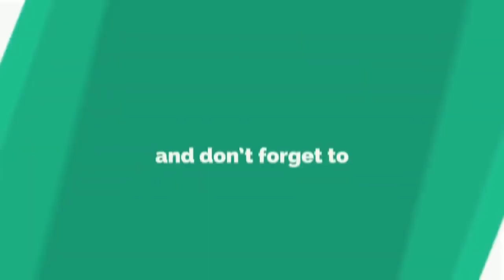என்ன இந்த பொண்ணு டீ போட சொன்னா டீ கிளாசு கழுவிக்கிட்டு இருக்கா...